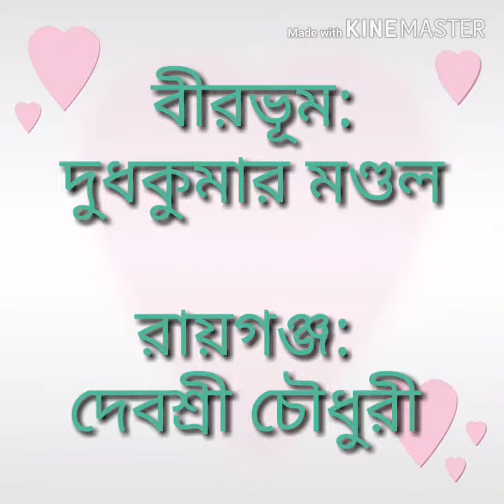Election 2019 বিজেপির 13 টি আসনে প্রার্থী Probably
বিজেপির 13 টি আসনে প্রার্থী চূড়ান্ত, আজই নাম ঘোষণার সম্ভাবনা